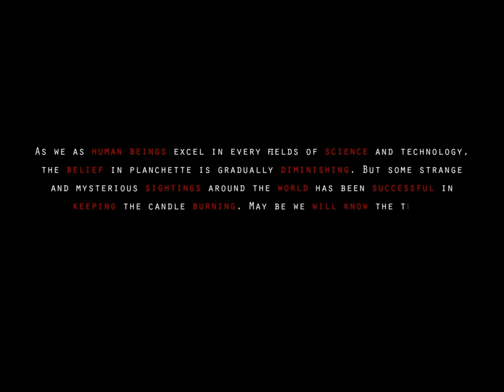Planchette - (প্ল্যানচেট ) I Playing with the SPIRIT I JSK Video